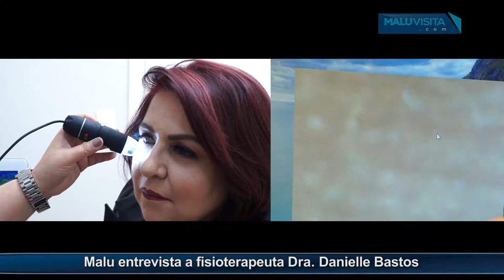Entrevista Dra. Danielle Bastos - Fisioterapia e Estética Avançada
Danielle Bastos - Fisioterapia e Estética Avançada

Fisioterapeuta. Especialista em Biomecânica e Sáude da Mulher. Pós Graduada em Fisioterapia Dermato – Funcional e Docência do Ensino superior. Autora e pesquisadora da Metodologia Tensi e linha profissional TENSI Cosméticos. Professora convidada de cursos de extensão universitária e Pós Graduação Lato Sensu em Fisioterapia Dermato – Funcional. Formada pelas Escolas de Terapia Manual Vodder, Leduc, Brügger e Mullingan.